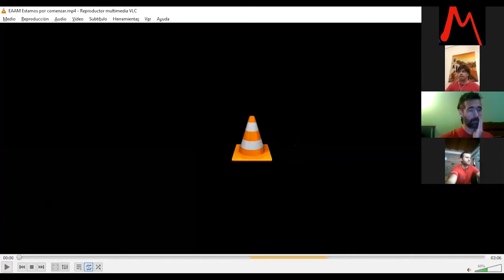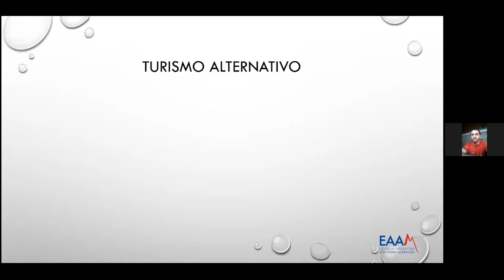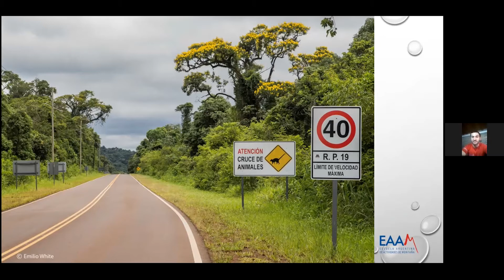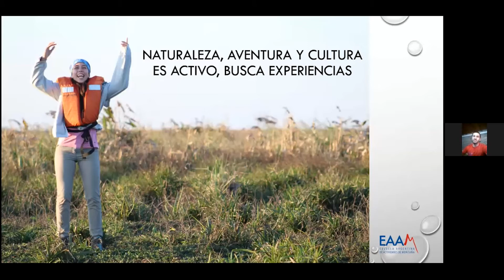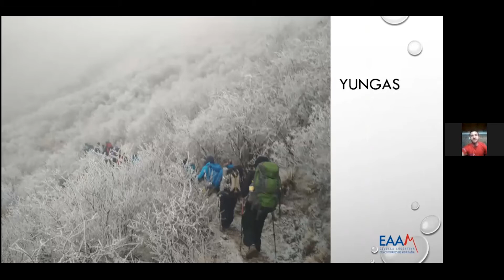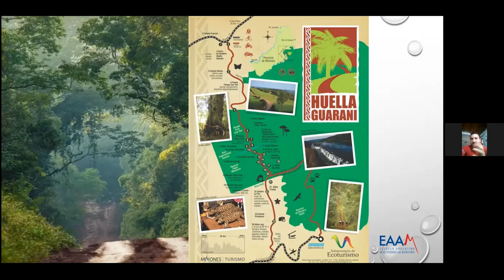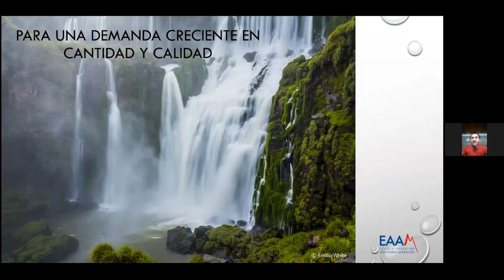Ser Guía en Selva - Martin Tinari y Pablo Ferrari - Charla en EAAM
Pablo Ferrari es Coordinador de carrera Guía De Turismo Aventura Senderos Y Selva en EAAM.

Su curriculum:
- Guía de Trekking en Cordillera
- Certificación como Instructor en Primeros Auxilios en Zonas Agrestes – AIDER Canadá
- Certificación como Instructor en Primeros Auxilios Urbanos, RCP y Desfibrilación – AIDER Canadá
- Coach Organizacional y Diseño Ontológico - ICP - Instituto de Capacitación Profesional

Somos EAAM: Escuela Argentina de Actividades de Montaña.
Dictamos cursos y carreras de montañismo y actividades en la naturaleza.